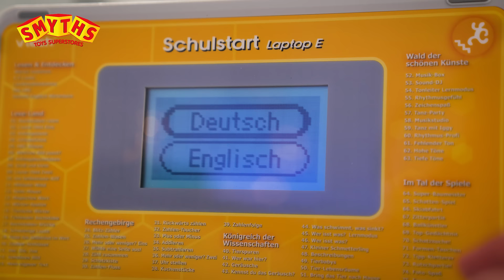VTech Pre-School Activation - Smyths Toys Superstores DE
oder